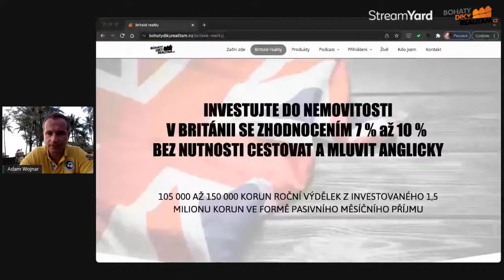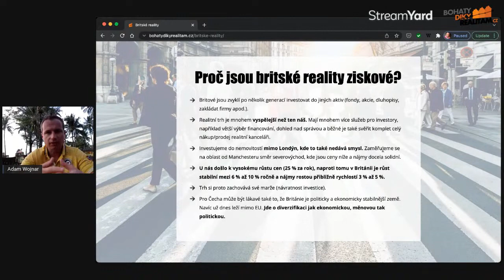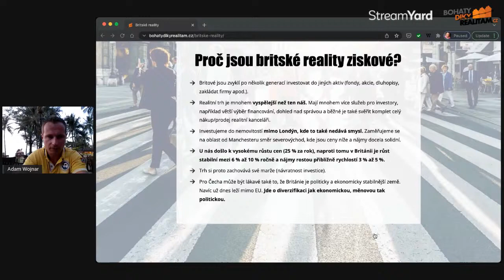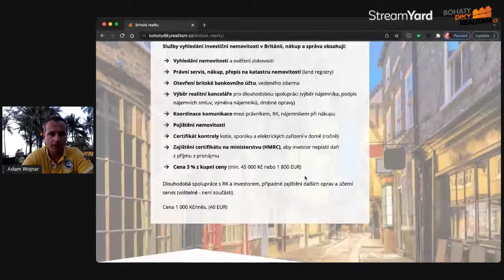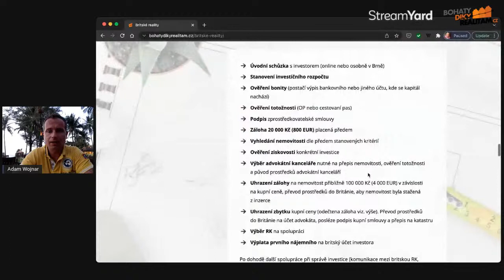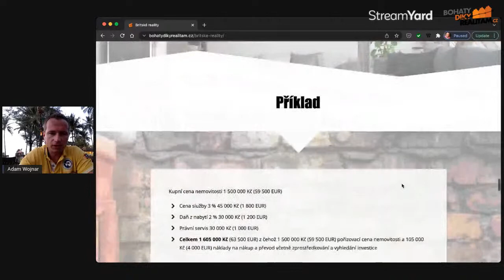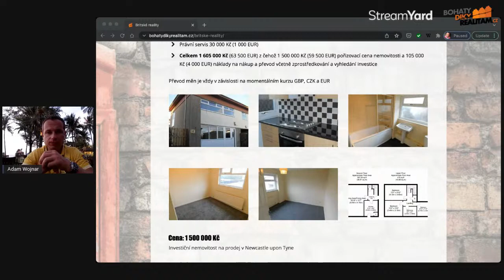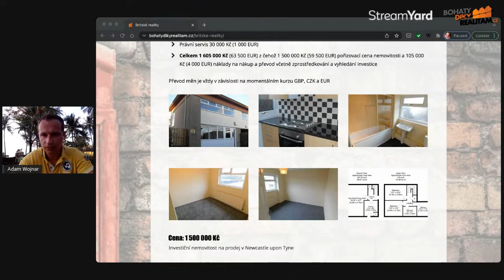Nenapadlo by vás, kde hledat investice do nemovitostí s 10% návratností v dnešní době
📍 Nikdy bych nevěřil, že se dočkám toho, že nemovitosti k investici v Británii budou tak dobře v porovnání s těma u nás. Proto jsem se v posledním měsíci roku pustil do britských realit. Tím chci přinést kousek Británie každému, kdo se rozhodne investovat v zahraničí.

📍 Doba se neustále mění. Dlouhodobě úspěšný je pouze ten, kdo dokáže reagovat, najít novou cestu a přizpůsobit se.

Adam Wojnar